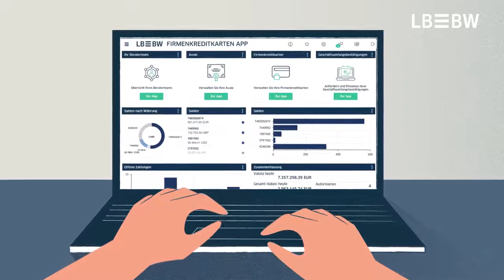Firmenkreditkarten-App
Mit der Firmenkreditkarten-App im LBBW Corporates-Portal erweitern Sie den Umfang Ihrer CorporateWorld Mastercard. Sie können zum Beispiel Änderungen der Firmen- oder Kartenlimite direkt in der App beauftragen. Firmenkreditkarten-App, Firmenkreditkarten App